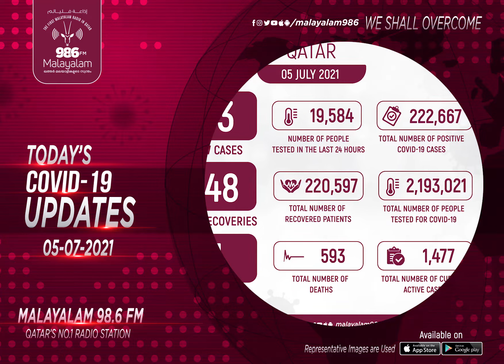COVID-19 UPDATES (05/07/2021) | Qatar | Radio Malayalam 98.6 FM